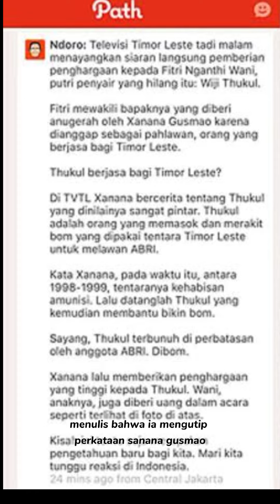Wiji Thukul pemasok Bom bagi Timor Timur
Penyair asal Solo, Wiji Thukul, mendapat penghargaan dari Xanana Gusmao. Dia dianggap berjasa terhadap Timor Leste.